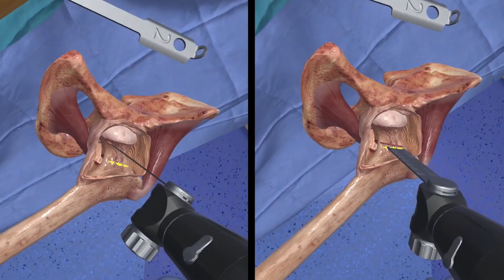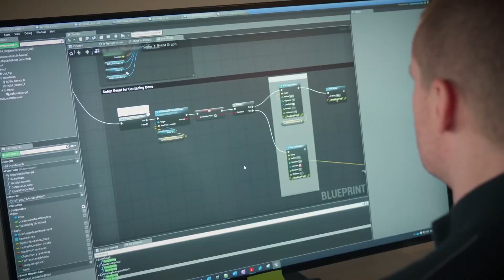VR로 5배 더 빠른 의료 훈련을 제공하는 Precision OS | 프로젝트 집중조명 | 언리얼 엔진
Precision OS는 보다 빠르고 철저하며 간편한 훈련 방식이 어떻게 의료 교육의 지평을 바꾸고 있는지를 얘기합니다. 그리고 수술 시 발생할 수 있는 모든 상황을 대비하여 외과 전공의를 훈련시키는 방법도 설명합니다.